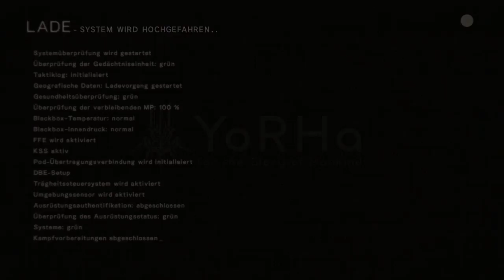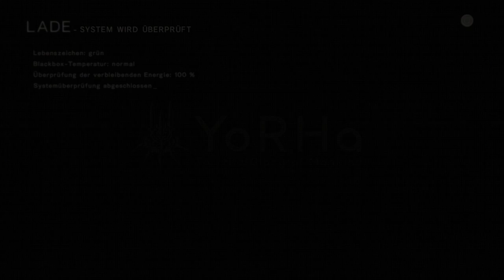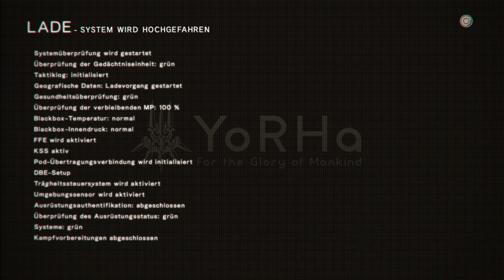NieR Automata | Become as Gods